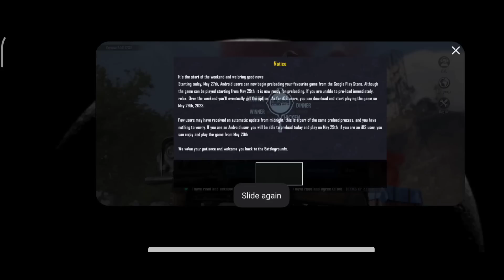Bgmi servers online | Trick to open Bgmi | Bgmi servers opened | Bgmi Unban News telugu